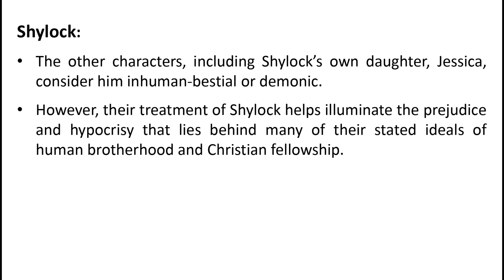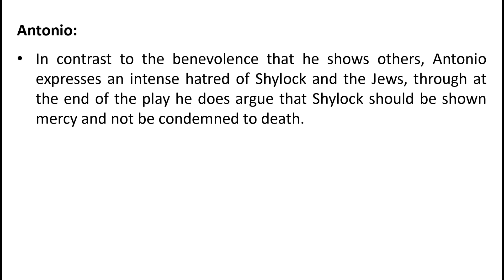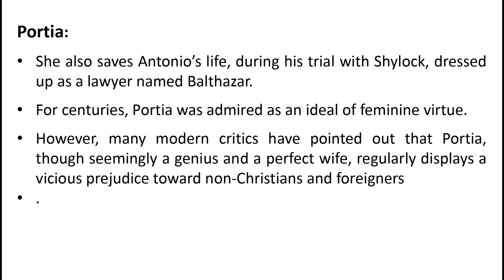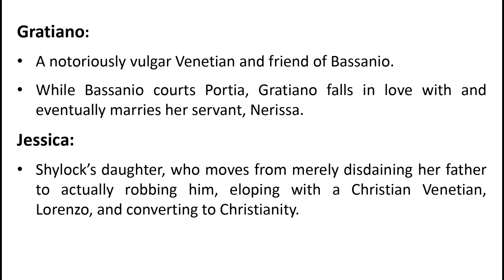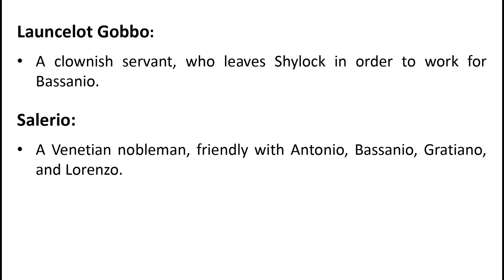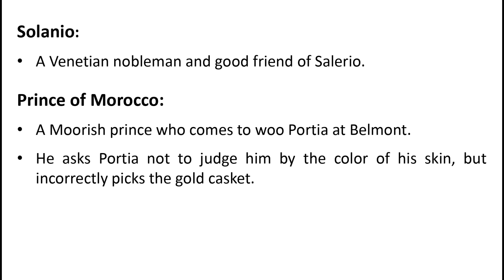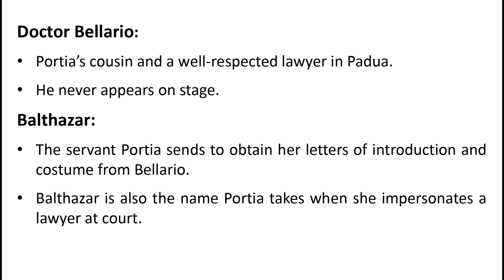The Merchant of Venice | Shakespearean Exploration | Part 2 | Characters | Explanation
Characters of "The Merchant of Venice"

1. Antonio:
   Antonio is the titular merchant of Venice. He is a generous and loyal friend, particularly to Bassanio, for whom he secures a loan by pledging a pound of his own flesh as collateral. Antonio is melancholic and somewhat resigned, often perceived as a Christ-like figure for his willingness to sacrifice himself for his friend. His complex relationship with Shylock, marked by disdain and prejudice, is central to the play's dramatic tension.

2. Shylock:
   Shylock is a Jewish moneylender and one of Shakespeare's most complex characters. He is both a villain and a victim, driven by a desire for revenge against the Christians who have wronged him, particularly Antonio. Shylock's insistence on the pound of flesh bond showcases his vengeful nature, but his famous "Hath not a Jew eyes?" speech reveals his humanity and the depth of his suffering from societal discrimination and personal losses.

3. Portia:
   Portia is a wealthy and intelligent heiress from Belmont. Bound by her father's will to marry the man who correctly chooses from among three caskets, she is also resourceful and quick-witted. Portia disguises herself as a young male lawyer, Balthazar, to save Antonio in court. Her cleverness and eloquence are pivotal in resolving the play's central conflict, and she embodies both grace and strength.

4. Bassanio:
   Bassanio is Antonio's close friend and the suitor of Portia. He is portrayed as charming and noble, though financially reckless. His quest to win Portia's hand in marriage drives the primary plot, as he seeks a loan from Antonio to appear worthy of her. Bassanio's genuine love for Portia and his loyalty to Antonio highlight his redeeming qualities.

5. Gratiano:
   Gratiano is Bassanio's outspoken and lively friend. Known for his irreverent humor and spirited personality, he provides comic relief in the play. He accompanies Bassanio to Belmont and later marries Portia’s maid, Nerissa. Gratiano’s bluntness and often tactless remarks contrast sharply with the more serious and contemplative characters.

6. Jessica:
   Jessica is Shylock’s daughter, who elopes with Lorenzo, a Christian, and converts to Christianity. Her actions contribute to Shylock’s sense of betrayal and deepened resentment. Jessica’s relationship with her father is strained, and her elopement reflects her desire to escape Shylock’s control and embrace a different life.

7. Lorenzo:
   Lorenzo is a friend of Antonio and Bassanio, and the lover of Jessica. He helps Jessica escape from her father’s house and later marries her. Lorenzo is characterized by his romantic and loyal nature, particularly towards Jessica, and his actions highlight themes of love and cultural assimilation.

8. Nerissa:
   Nerissa is Portia’s maid and confidante, who later marries Gratiano. She is a pragmatic and intelligent character, often providing counsel to Portia. Like Portia, Nerissa also disguises herself as a man during the courtroom scene, showcasing her loyalty and resourcefulness.

9. Launcelot Gobbo:
   Launcelot is Shylock’s comical servant who eventually leaves Shylock’s service to work for Bassanio. His humorous and often bumbling nature provides comic relief in the play. Launcelot’s internal conflict about leaving Shylock mirrors the broader themes of loyalty and service.

10. Duke of Venice:
    The Duke presides over the trial between Antonio and Shylock. He represents the authority of the Venetian state and attempts to find a balance between the strict letter of the law and the need for mercy. His role is crucial in the resolution of the play’s central conflict.